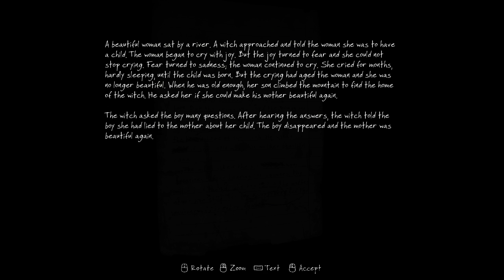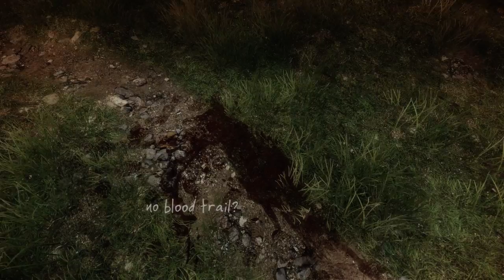The Vanishing of Ethan Carter (Part 3)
Armoredbird and Brighthawk play around in a graveyard.